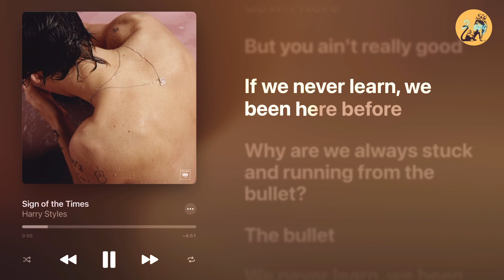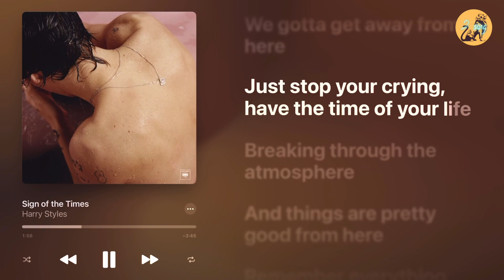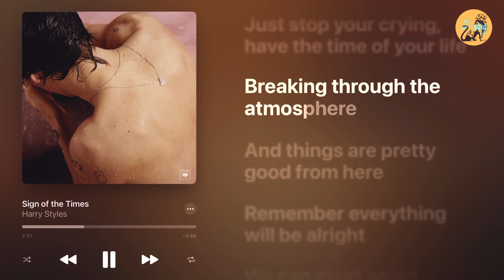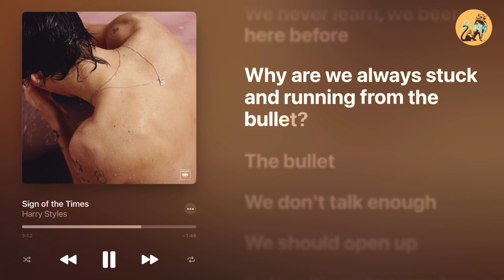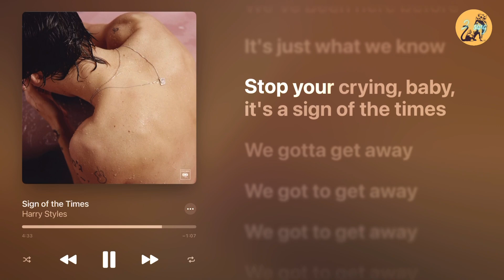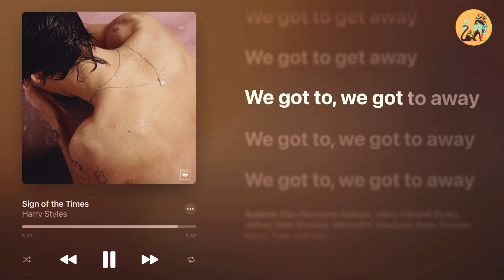Sign of the times - Harry Styles (LYRICS)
Just stop your crying
It's a sign of the times
If we never learn, we been here before
Why are we always stuck and running from
The bullets?
The bullets
The bullets?
The bullets
The bullets?
The bullets
The bullets?
The bullets
Stop your crying
Baby, it'll be alright
The bullets?
The bullets
The bullets?
The bullets
We don't talk enough
We should open up